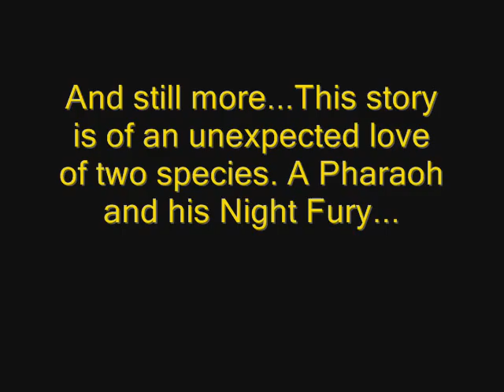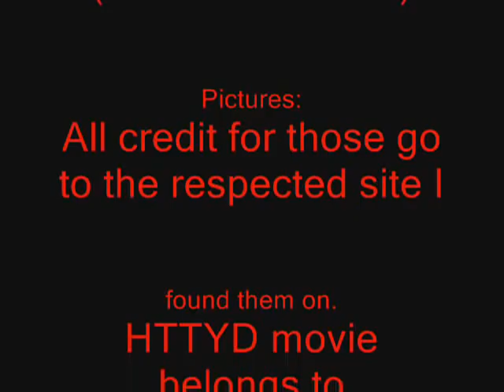Black Rose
This is another video for a fanfiction idea I have. This one is about Yami of YGO and my OC Shelen again. This time Shelen is a Night Fury who used to go by the name Serapis(or Dreamer) and was Atem's guardian since she saved him at birth. So this is about her life with him from when he was a prince, to Pharaoh, to Yami no Yugi.